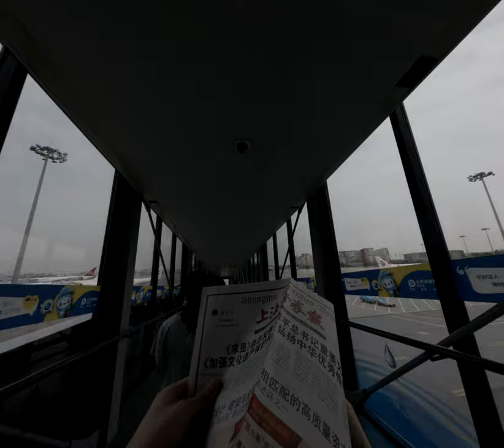從敬酒到詐騙一位共產黨黨員在高粱酒陪伴下如何在誇張聚會中與攝影人展開幽默而深刻對話？ 2